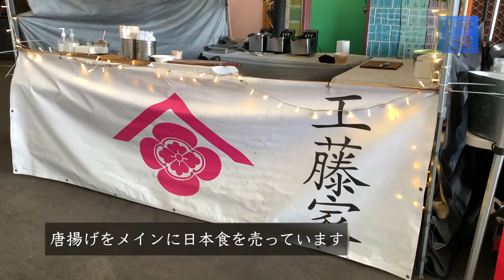中卒ドキュメンタリー：オーストラリアでのリアルな仕事風景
オーストラリアに留学中の中卒ゆもとです。

今回の動画では、僕が実際にオーストラリアで働かせてもらっている唐揚げ屋さんの仕事に密着です。
是非、興味ある方はご覧下さい。

僕のこと知ってる人は「こんなに英語話せるようになったんだ！」とか思ってもらえると思いますし、英語話せる方からすれば「こんな英語で海外で働くことできるんだ」って思ってもらえると思います。